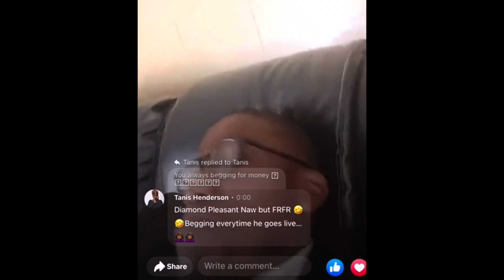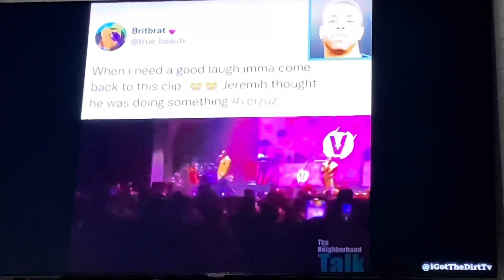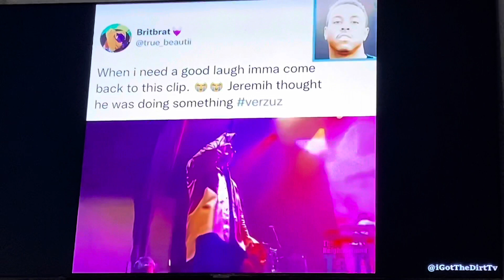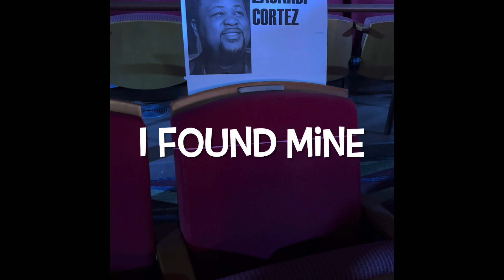A Cortez Life Stellar Awards 2022 YBG Video Shoot